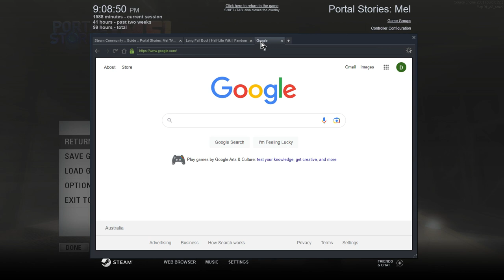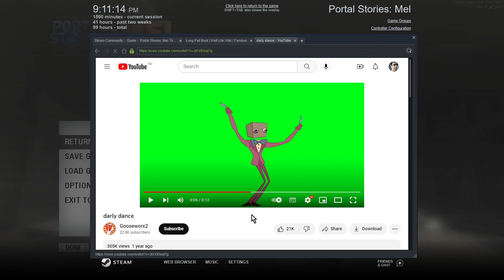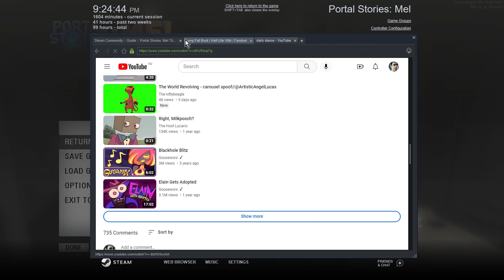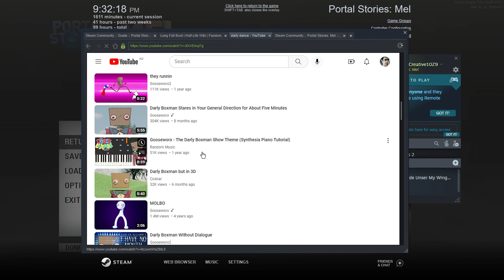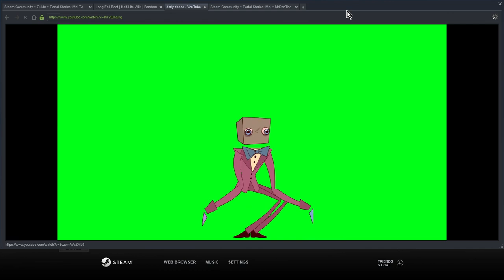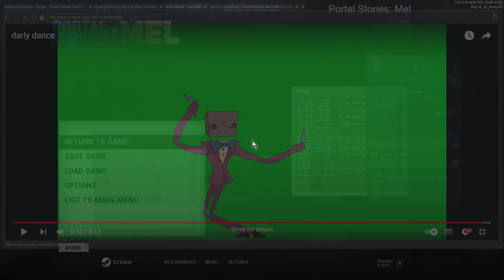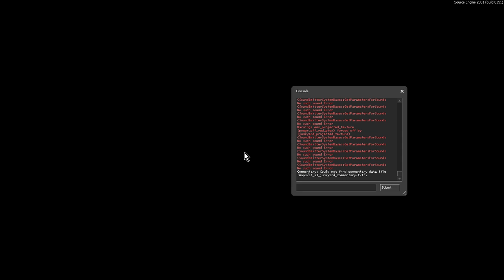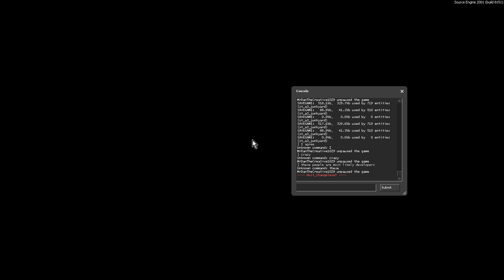Playing Portal Stories Mel - Part 3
Today I'm playing Portal Stories Mel and perhaps some funny, horrific, sad, wholesome or perhaps something truly indescribable might happen? Who knows?
Also if this is your first time watching one of my videos you may wonder why can't you hear me in some of my videos? Well I've decided (at least for now)
instead of me using my microphone to chat I'll use the in game console to communicate, which just in case anyone is confused on what that is
I've made sure to put a definition for in my about page which speaking of my about page I've put a link to my Steam Group on there which anyone
except... (check the Steam Group you'll see all the rules there and stuff :P ) Well I think I've been blabbering on enough, but I hope to you
reading this that you have a good day and that maybe, just maybe my videos helped you day be at least a little bit better which to me is more